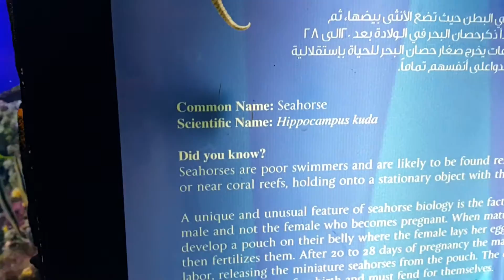Sea Horses and Razorfish at Dubai Underwater Zoo 06.04.2016